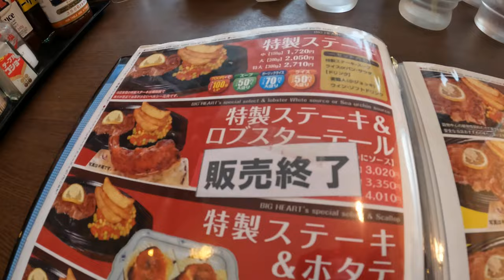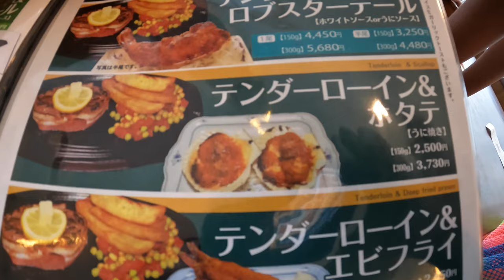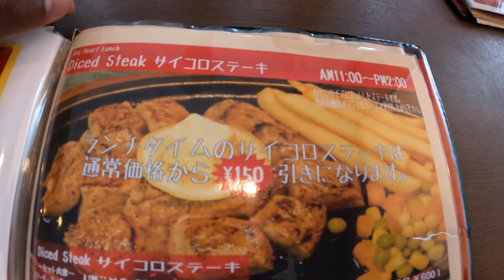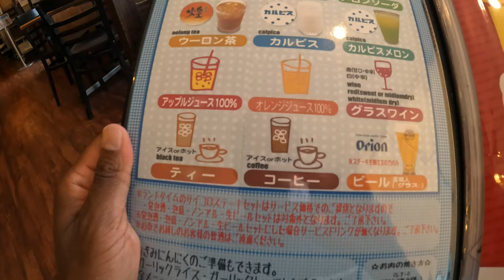Where to get a decent lunch and dinner in Okinawa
A man shouldn’t go through life not being able to eat a darn good steak . For a decent cut of meat without  all the fat and extra stuff you would do well to come to Big Heart located in Okinawa Japan . Now I’m not suggesting you get on a plane just to come here . However if you are already on the island , I couldn’t think of a better place for you to spend your time for lunch or dinner. Check it out to see what I mean !